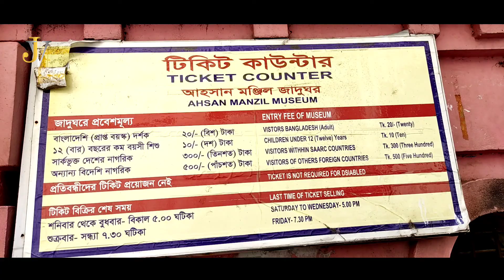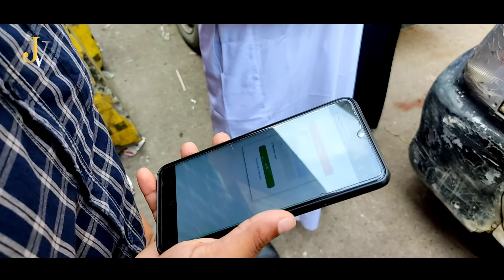Ahsan Manzil | আহসান মঞ্জিল পুরান ঢাকার ঐতিহ্য | ভ্রমন গাইড | Vlog 16 | Vlogger Ajoy | Joy's Vlog BD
Ahsan Manzil history . Ahsan Manzil Dhaka Bangladesh. পুরান ঢাকার ঐতিহ্য আহসান মঞ্জিল। বাংলাদেশের দর্শনীয় স্থান আহসান মঞ্জিল।
Travel with Ajoy
Vlogger Ajoy daily lifestyle vlog Ahsan Manzil.
Ahsan Manzil Vlog .
Historical Place Ahsan Manzil in old Dhaka.
ঢাকার ঐতিহ্যবাহী আহসান মঞ্জিল এর সৌন্দর্য।
Beauty of Ahsan Manzil Museum.

Voice: Ajoy
Editing: Ajoy

ফেসবুকে আমাদের সাথে যোগাযোগ করতে পারেন।

Update জানতে Page like করে সাথেই থাকুন।

Our Page Inbox..

আপনি চাইলে আমাদের হোয়াটসঅ্যাপ গ্রুপে জয়েন করতে পারেন।